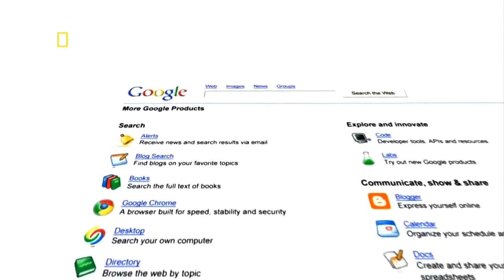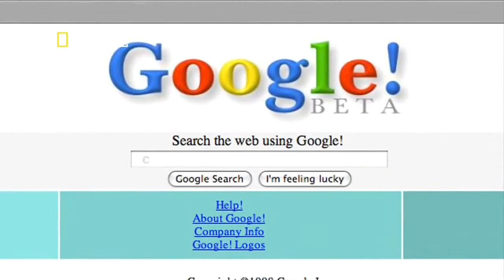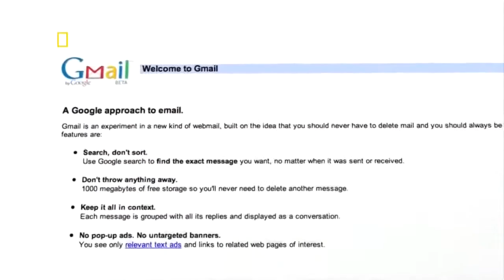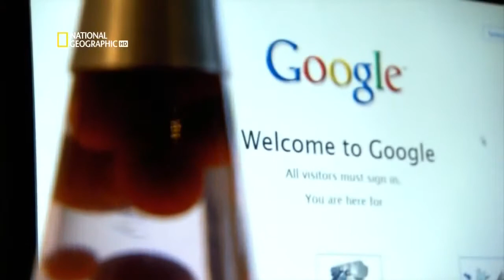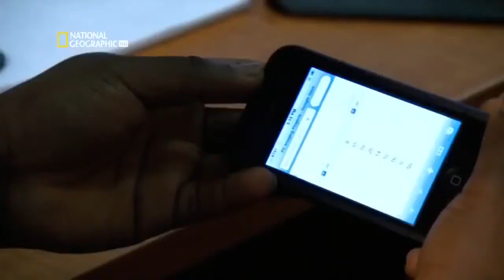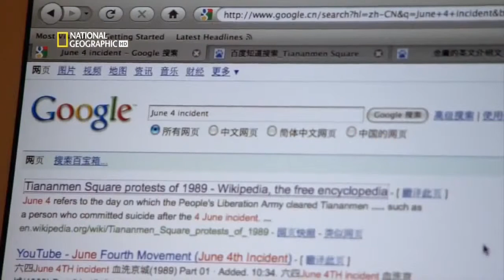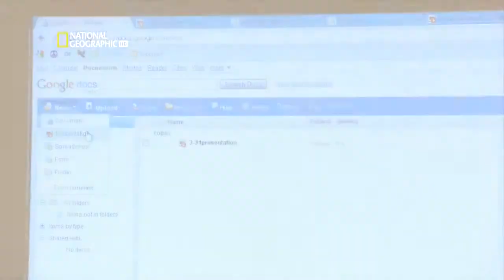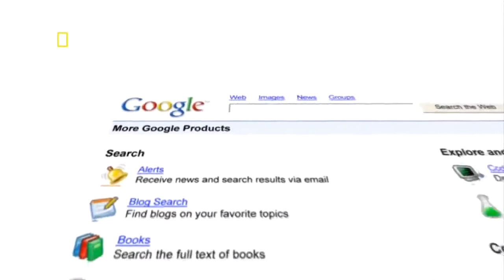Best Documentary of All Time Google National Geographic Documentary HD YouTube